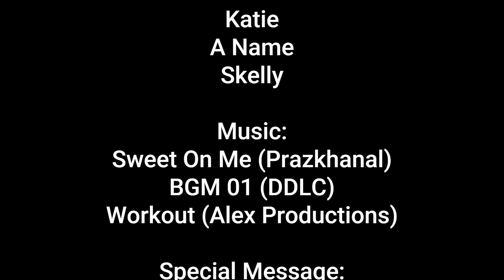The Interview - Katie // S2: Episode 4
Today we look into a simple girl named Katie.
She's a very interesting character.

Maybe she's a victim? Or maybe a suspect?
Maybe this interview is all fake?